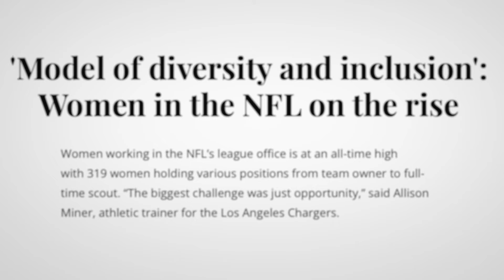Trainer Allison Miner's NFL Journey | LA Chargers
Celebrate Women’s History Month with LA Chargers Director of Rehabilitation & Associate Athletic Trainer Allison Miner as she tells her story about reaching the NFL. Follow Miner’s decade-long journey with the Chargers helping to keep players healthy and on the field.